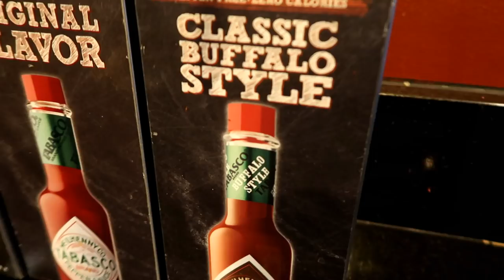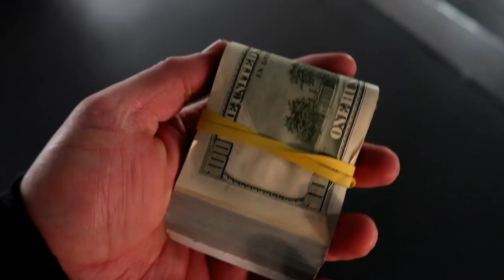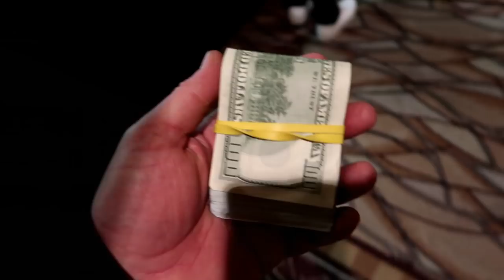Back From Hiatus